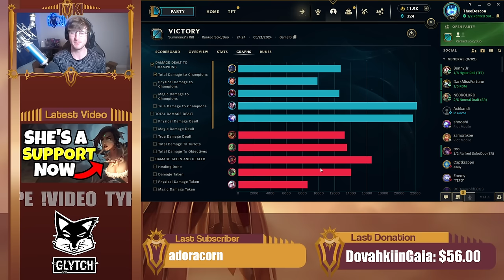SHEN IS THE ULTIMATE SUPPORT IN SEASON 14 (NEW BUFFS)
Shen Support Season 14